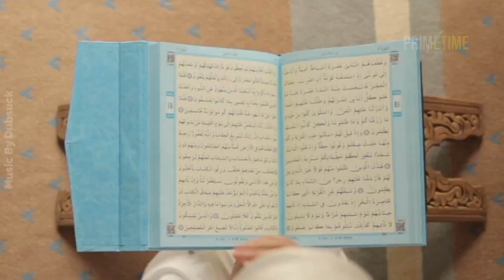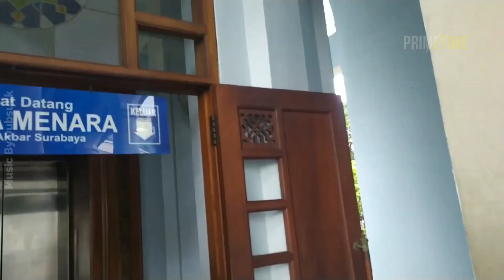MASJID - MASJID TERBESAR DAN TERMEGAH DI ASIA TENGGARA | SPESIAL RAMADHAN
Masjid memang menjadi tempat di mana para umat muslim melangsungkan ibadah. Selain menjadi tempat ibadah, masjid juga sering kali dijadikan sebagai tempat berkumpul, bertukar informasi, berlindung, dan lain sebagainya.
Masjid juga sering kali menjadi tempat untuk berbuka puasa bersama, dan juga melaksanakan salat tarawih berjemaah. Untuk menunaikan salat tarawih ataupun salat Idul Fitri, tentu masjid harus menyediakan tempat yang luas, agar seluruh jemaah dapat tertampung.
Namun, tahukan kamu masjid mana saja yang memiliki ukuran terbesar di Asia Tenggara?